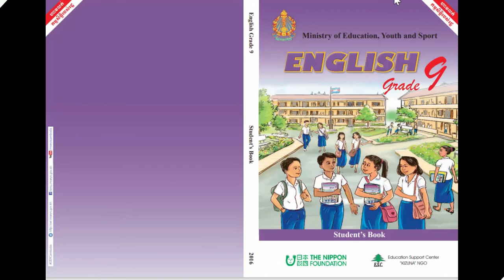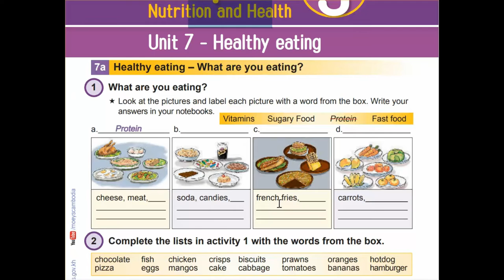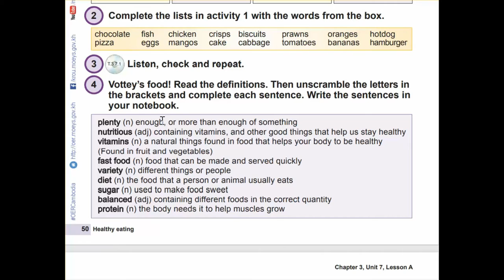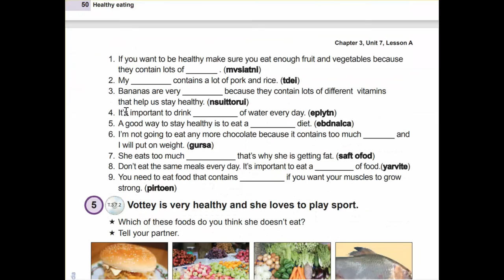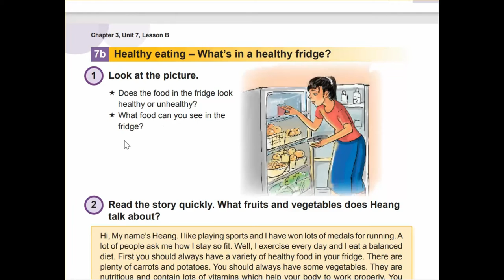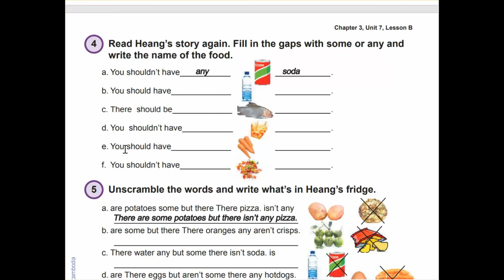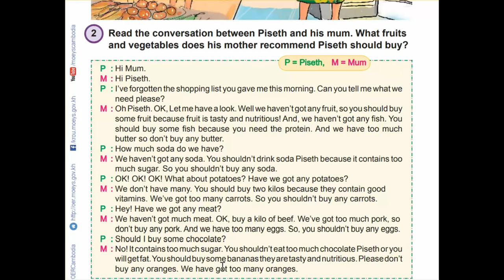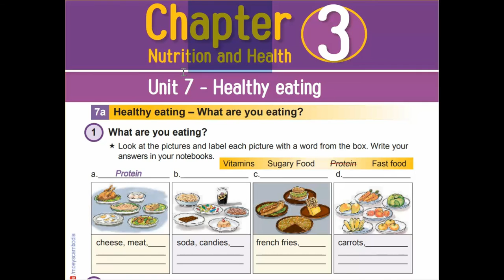Unit 7 Healthy eating